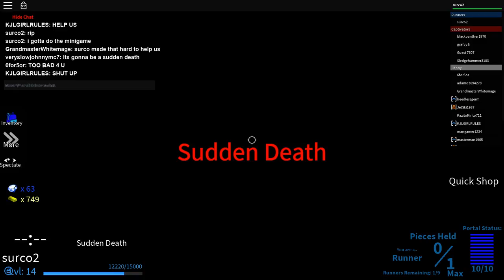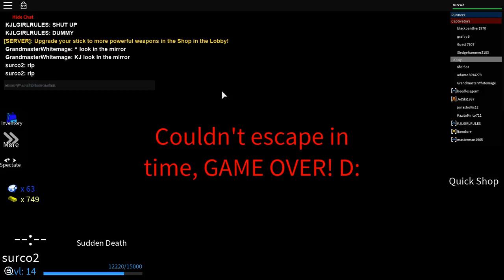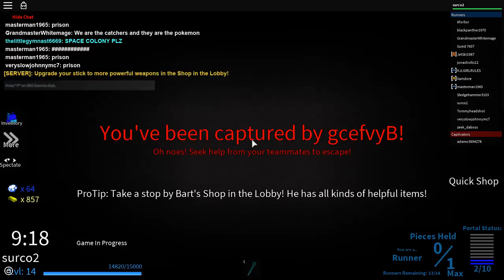Roblox Captivators gameplay part 2+New map